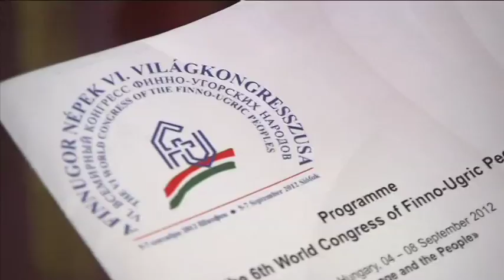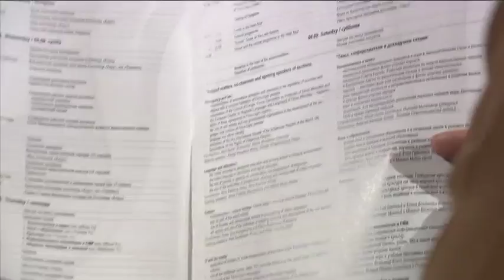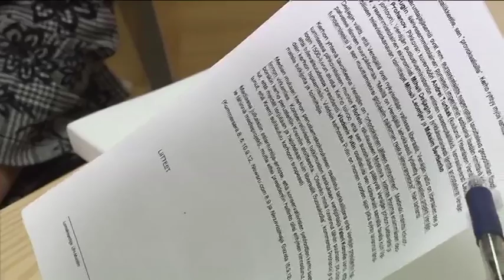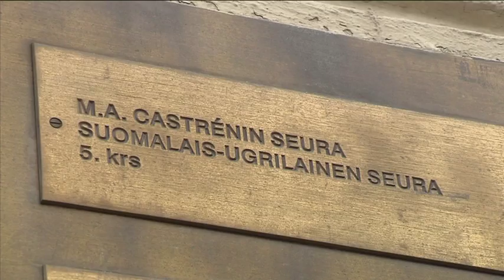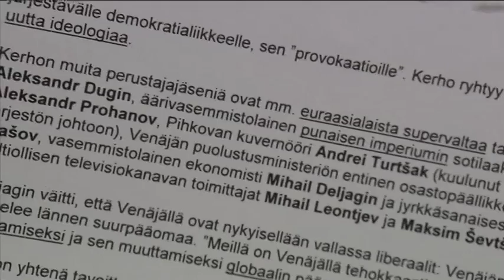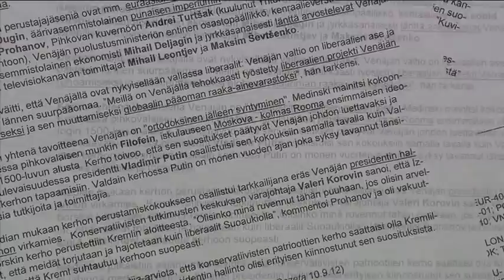MTV3: Venäläisministeri mustamaalasi suomalaisia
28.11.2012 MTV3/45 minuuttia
Toimittaja: Tuula Malin